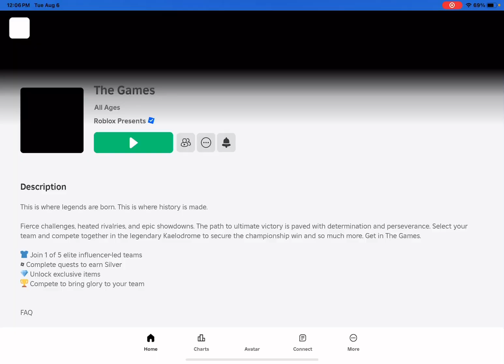The Games 2024 | Episode 8 | The Quest to keep MVP